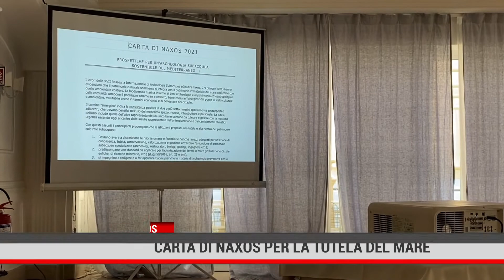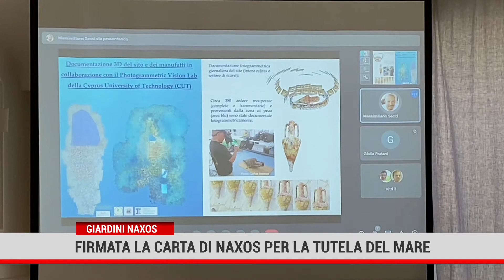Giardini Naxos (ME).Firmata la Carta di Naxos per la tutela del mare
Ambiente: cambiamenti climatici, in arrivo la Carta di Naxos per indagini preventive a tutela del patrimonio sommerso, delle coste e dei lavori in mare